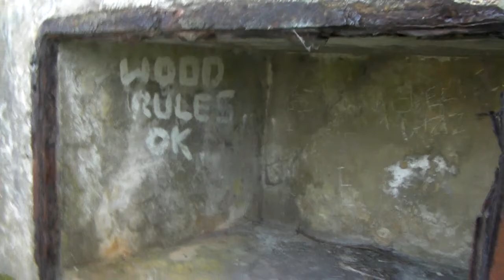the Citadel Battery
Citadel Battery is located West of the main fortifications on the Western Heights. It lies outside of the defensive ditch system which surrounds the Western Outworks and Citadel and is a later addition to the area's defences. Construction began in 1898 and was completed in around 1901. Three 9.2" Breech Loading guns were mounted in the large concrete emplacements. The battery remained armed throughout the beginning of the 20th Century and was manned during WW2. Magazines for the guns were located in vaulted rooms directly below the guns, although the entrances to these have been filled with earth and the now bricked up Fire Command Post can be seen in the trees behind the battery. Signs of the battery's WW2 use can also be seen, including two mortar spigots and pill boxes. Old plans show that the accomodation for the battery was in the nearby Double Caponnier on the Western Outworks.